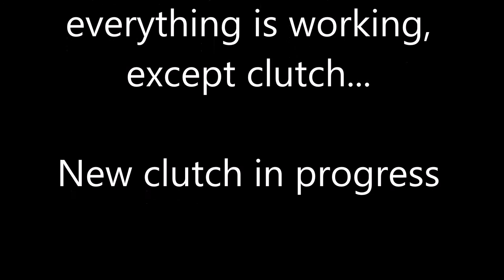Mercedes R129 SL500 M119 engine with manual 6 speed gearbox AMG performance modifications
This is first ride with new 6 speed gearbox in my Mercedes R129 SL500 with M119 Engine.
First mounted clutch can take only about 350 Nm of torque.
New clutch in progress.